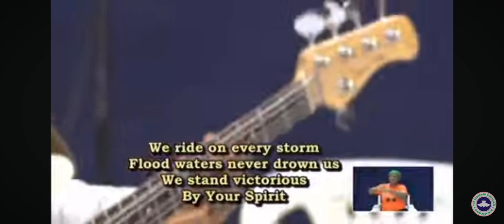By The Spirit by RCCG Rivers Family Choir